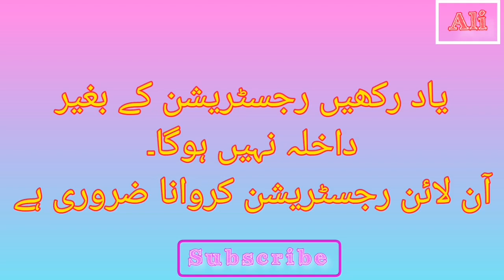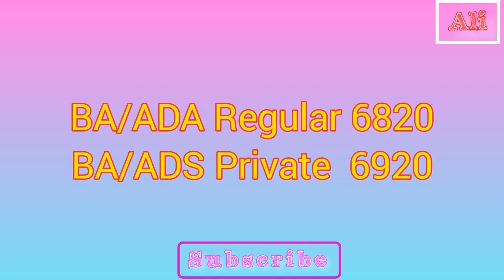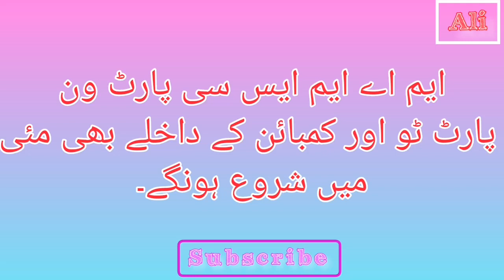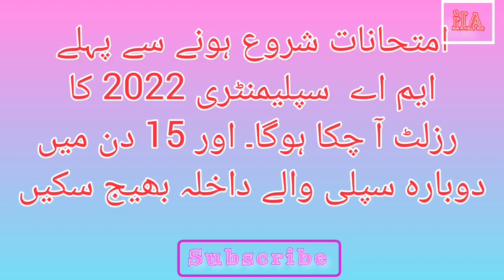ada ads adp ba bsc admissions | 2023 | ma msc admissions | Punjab University | pu exam admissions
AD ADS ADP BA bsc admissions 2023
Punjab University BA BSc ADP ADS Ada admissions
Adp part 1 admissions
Adp part 2 admissions
Ada part 1 admissions
Ada part 2 admissions
Pu adp admissions
Ma msc admissions
Pu ma msc admission 2023
Punjab University MA MSc Admissions
University of the Punjab MA MSc Admission
University of the Punjab BA BSc ADP ADS part 1 2 admission
Adp exam news
Ba bsc adp exam news